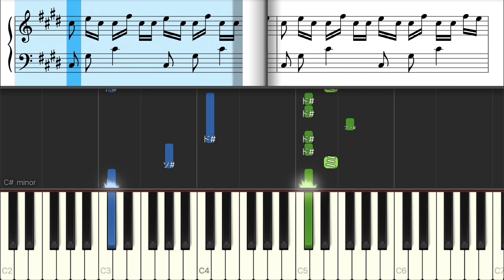Startin’ - 浜崎あゆみ【ピアノ練習曲】簡単・楽譜・ドレミ付き［ゆっくり］カプコン「新鬼武者 DAWN OF DREAMS」オープニング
0:01 Intro
0:56 A
1:29 B
2:01 C
2:33 Intro
2:48 A
3:05 B
3:37 C
4:09 Intro
4:29 C
5:33 D
6:05 Ending